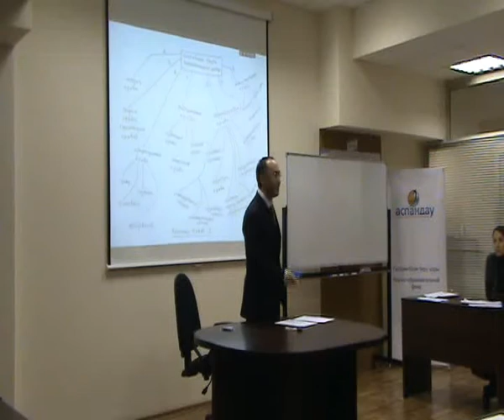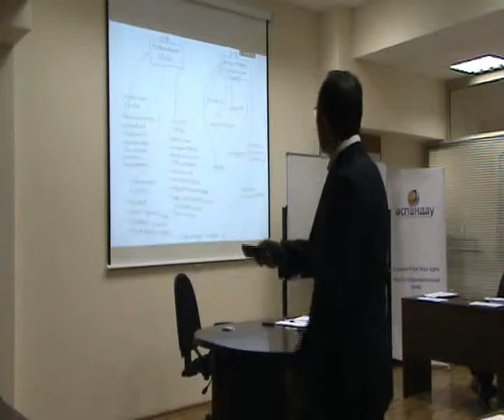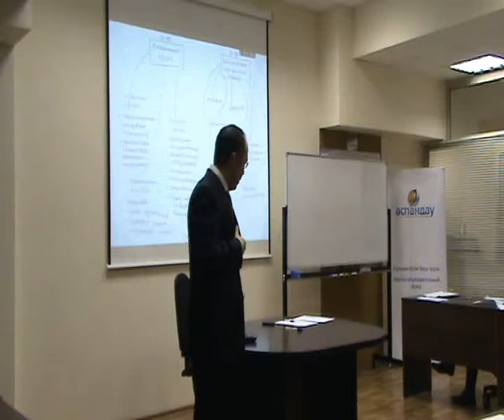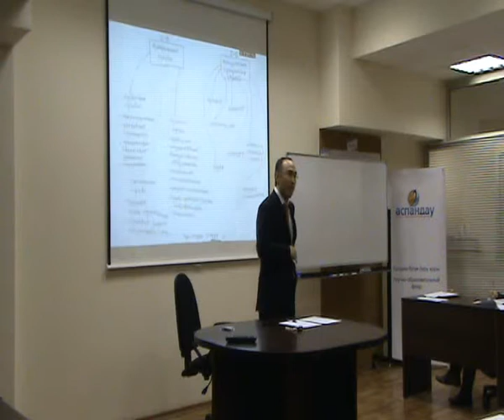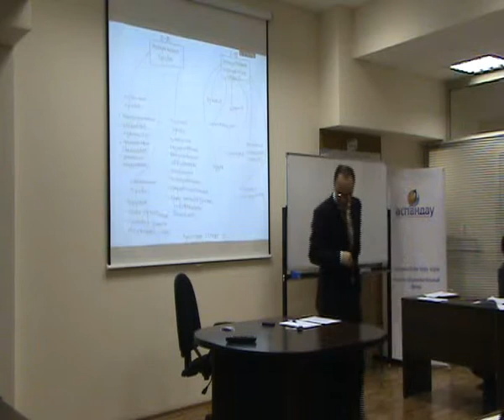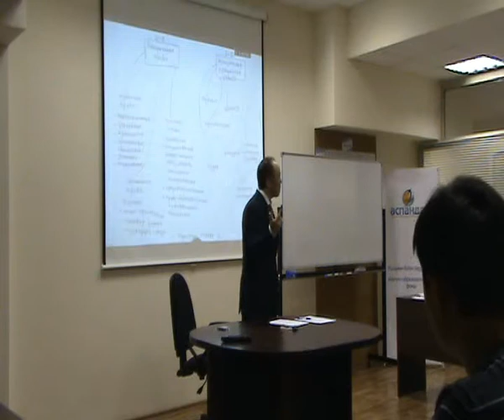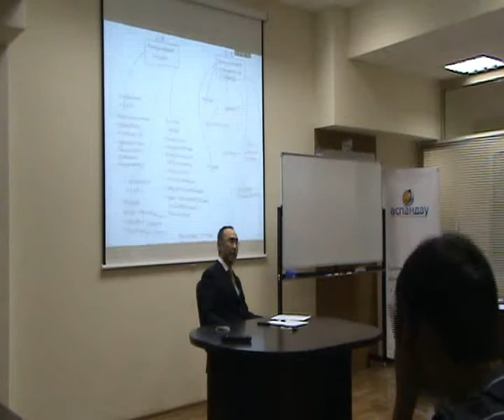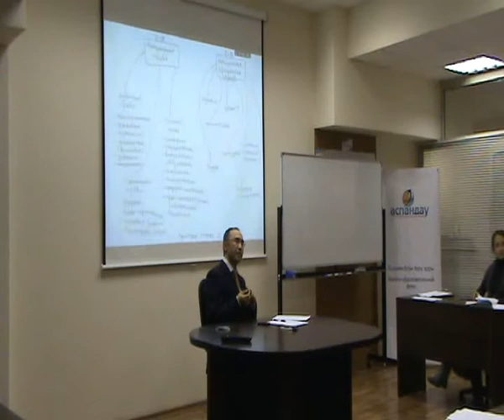Правоведение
Алматинская Высшая Школа Управления
Достык 136, БЦ RFCA, оф. 1102.